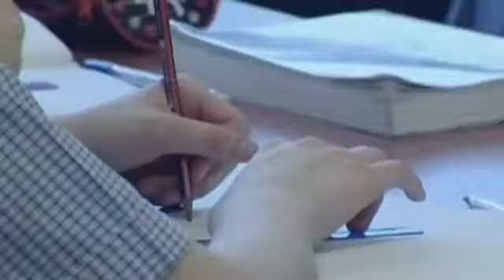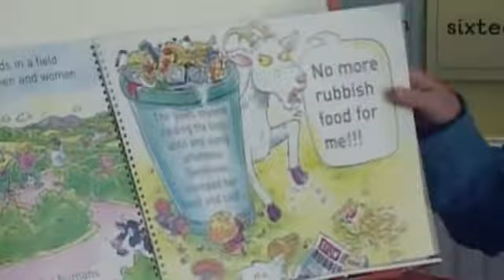GMTV Northern Ireland News Bulletin (2008)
GMTV Northern Ireland news bulletin presented by Aideen Kennedy